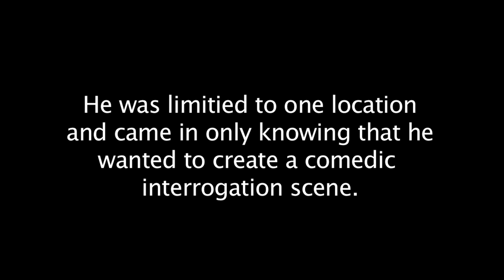By The Book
A short film that John used as his final in his film class. He had only one hour to shoot and came in knowing that he wanted to make a comedic interrogation scene. There was no shot list, and there was not script. Everything was improvised.
Detective Pelayo and Detective Shaw must crack the perpetrator in the room before time runs out, so they apply unorthodox techniques to get the information out of him.

CAST/CREW
Assistant Director - Javielle Chavarria
Boom Operator / Grip - Gerard Richardson (w/ technical difficulties.)
Slate - John Donado

Bad Cop - Stephen Czerwinski
Thug - Ricky Salazar

Administrator - Leland Thomas
Shot at Columbia College Hollywood